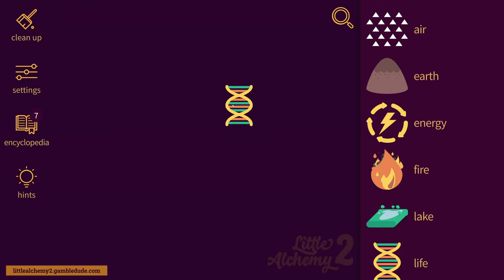How to make FOSSIL in Little Alchemy 2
Wanna know how to make fossil in Little Alchemy 2? In this video, I'm going to show you the easiest way from scratch! With fossil you can make paleontologist, petroleum, and coral.